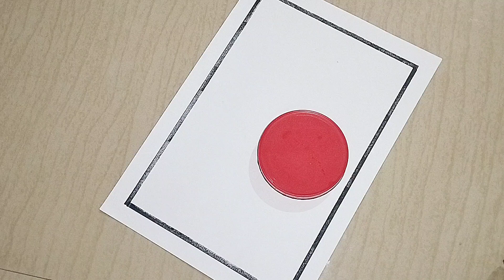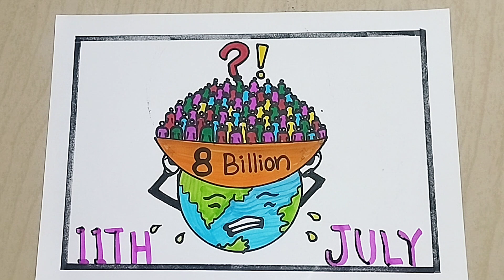World Population Day Drawing/World Population Day Project Drawing/Population Density Poster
worldpopulationdaydrawing worldpopulationday poster#populationdensitydrawing#controlpopulation#saveearth#overpopulation#lowerresources#trending